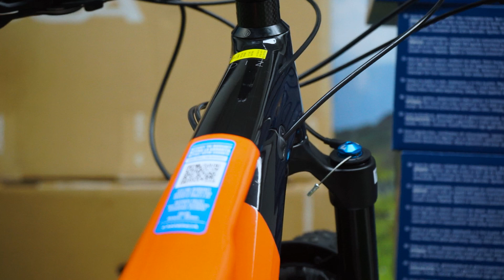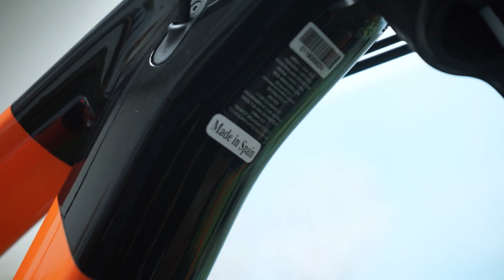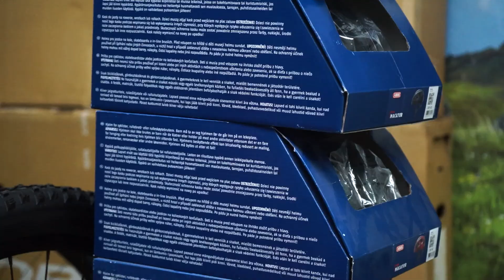Orbea Oiz H10TR promotion & review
សម្រាបព័ត៌មានបន្ថែមម៉ូយៗអាចទាក់ទងតាមរយៈខាងក្រោមនេះបាន